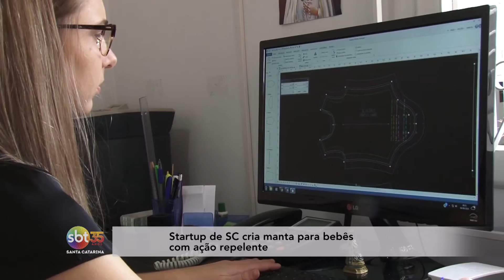Startup de SC cria manta para bebês com ação repelente